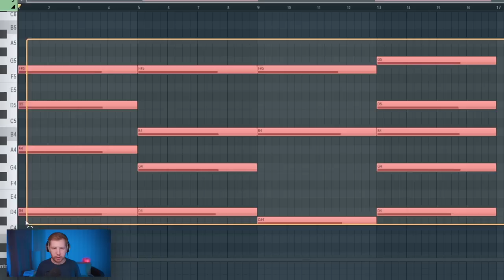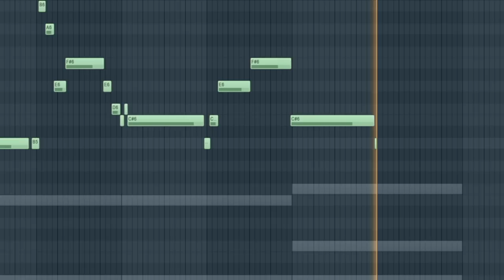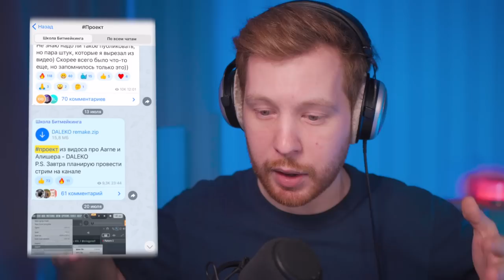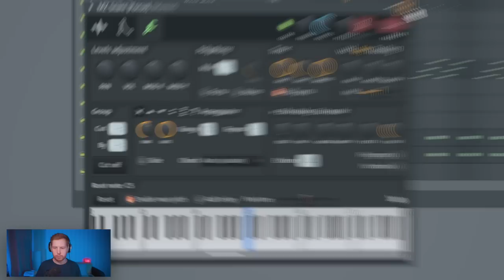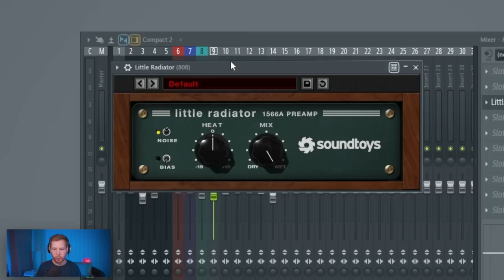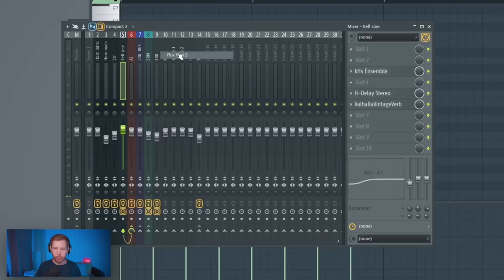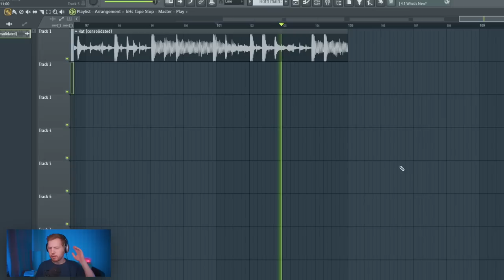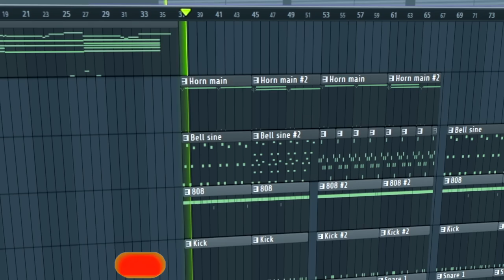ПИШЕМ БИТ MORGENSHTERN TEASER В FL STUDIO 20 С НУЛЯ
Подробнее о моем видеокурсе по битмейкингу в FL Studio 20 от А до Я

- или напиши мне, что бы узнать подробнее о курсе по битмейкингу в FL Studio 20 или его заказать

(тут выложу проект из видео)

В этом видео мы с нуля напишем бит из трека Morgenshtern Teaser с альбома Алишера Last One
Трек Teaser открывает альбом и по моему это самы крутой трек на альбоме. Как минимум, из за нуарной и очень мягкой трубы на вступлении и вообще всей атмосферы вступления , которая превращается в супер бодрый качающий трэп бит с очень минималистичным трэп звучанием
Мы пропишем все инструменты из этого трека. Все струнные все трубы и все ударные повторим почти полностью
Надеюсь вам понравится мой разбор трека Teaser с альбома Last One в FL Studio 20

Таймкоды:
0:00 - Старт
0:18 - Струнные из вступления
1:05 - Труба из вступления
2:10 - Рассказ про трек Teaser
2:53 - Основная труба
3:33 - Где скачать проект из этого видео
3:55 - Обработка трубы
4:13 - Колокольчики из основной части
4:45 - Про обучение битмейкингу
5:11 - Ударные
6:13 - 808 бас и кик
6:43 - Чуток обработок
7:13 - Второй паттерн трубы и колокольчиков
7:35 - Высокие колокольчики
8:00 - Еще кик и 808 бас
8:22 - Эффект Tape Stop
8:58 - Замедленный кусок
9:20 - Артикуляция трубы
9:35 - Озон на мастере
9:59 - Заключение